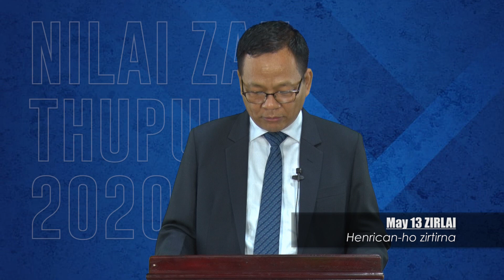Nilai Zan Zirlai | May 13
Thupui : Henrican-ho zirtirna
Rev. Dr. LH Rawsea